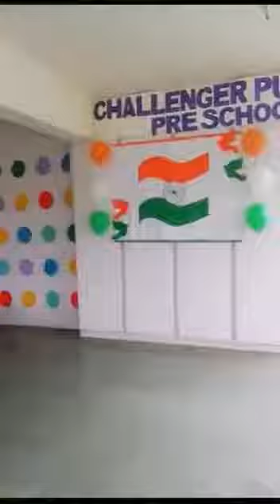Independence day celebration (15/08/20)